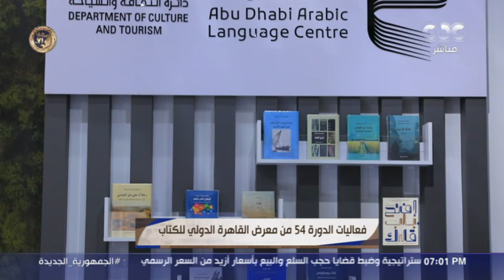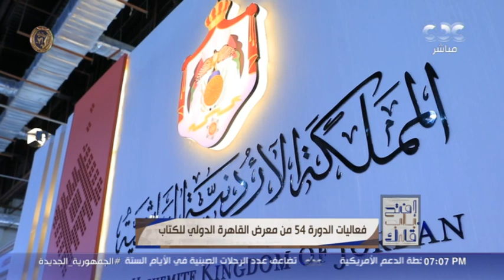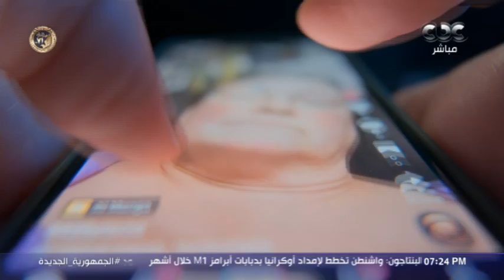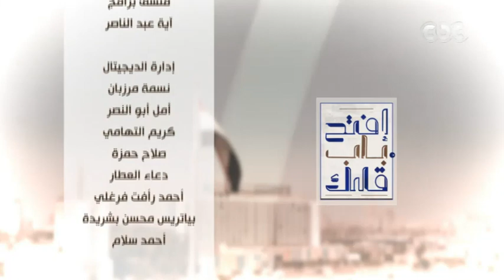افتح باب قلبك | الأضرار النفسية للسوشيال ميديا (حلقة كاملة)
تقدم أميرة بهي الدين المحامية بالنقض، برنامج "افتح باب قلبك"، عبر قناة "سي بي سي"،
الساعة  7 مساءً. يومي الخميس والجمعة